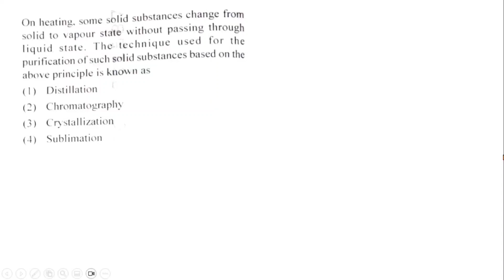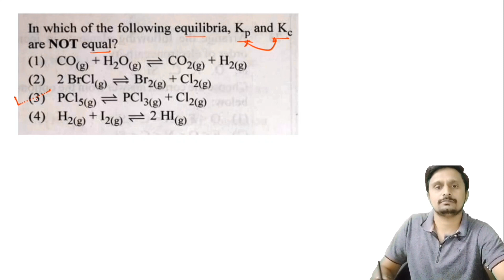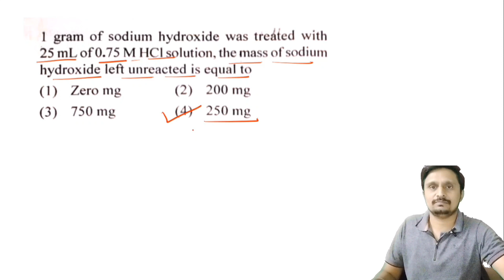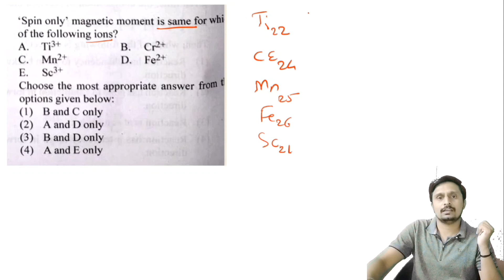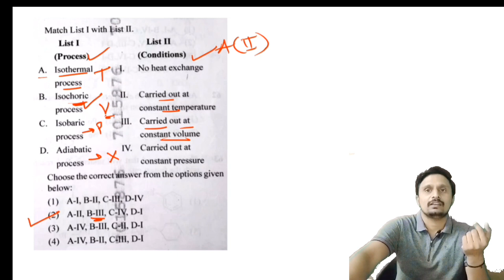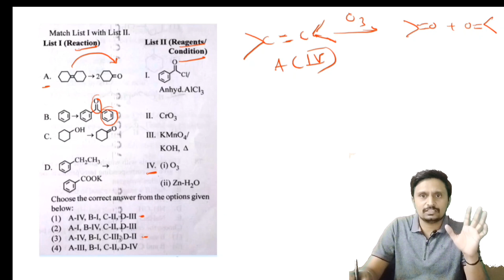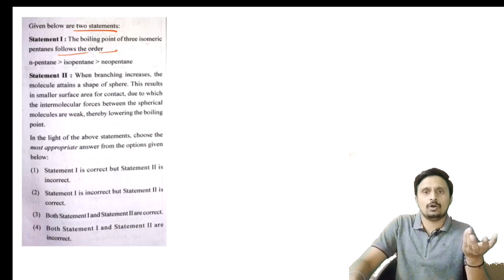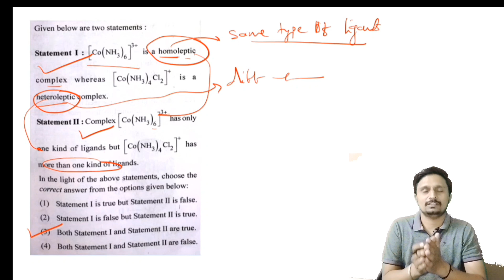NEET 2024 exam answer key CHEMISTRY | Complete solved paper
In this video, we provide you with the complete answer key and solved paper for the NEET 2024 Chemistry exam. Whether you're a student who just took the exam or someone preparing for NEET in the future, this video is your ultimate guide to understanding the solutions and marking scheme.
Here's what you'll find in this video:
- Detailed solutions to each question asked in the NEET 2024 Chemistry exam.
- Step-by-step explanations to help you understand the concepts behind each answer.
- Timestamps for easy navigation through the video, making it convenient for you to jump to specific questions or sections.
- Tips and tricks to tackle similar questions effectively in future exams.
- Additional resources and recommendations to further enhance your preparation for NEET.

Leave your feedback in the comments section below—we'd love to hear from you!